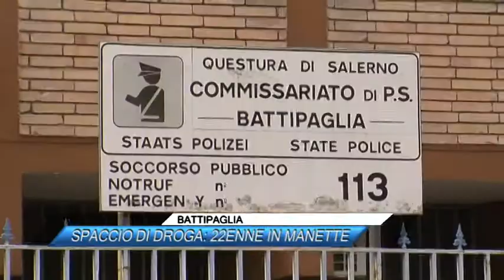BATTIPAGLIA, SPACCIO DI DROGA 22ENNE IN MANETTE